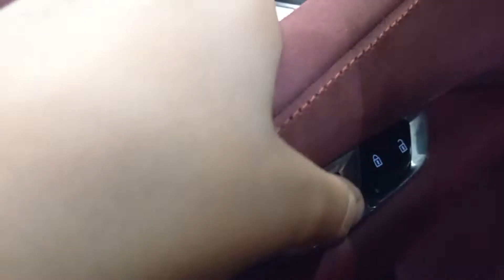McLaren 720s, C8 Corvette, Audi R8 and MORE!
8-24 Mamba forever